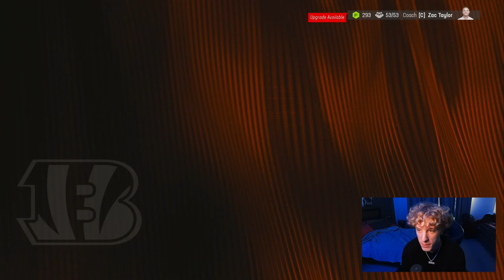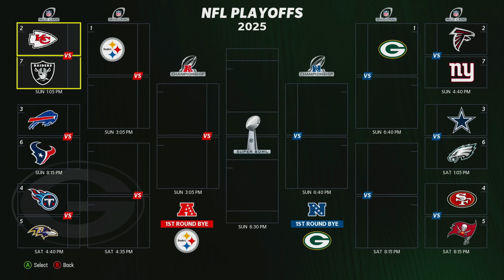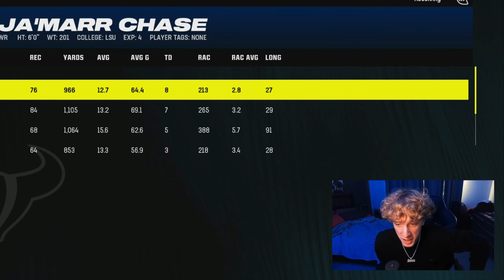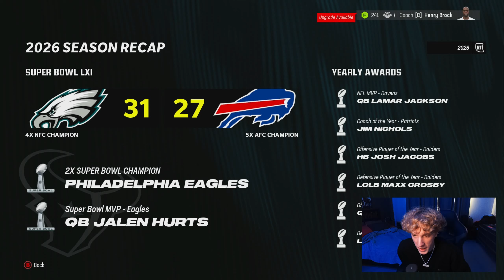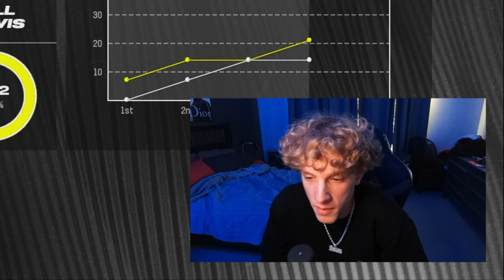What If Ja'Marr Chase Changed Teams Every Season?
Today im playing out the career of Ja'Marr Chase on madden 24 but after every season he will be changing to a new team... how many Super Bowls can he win ?